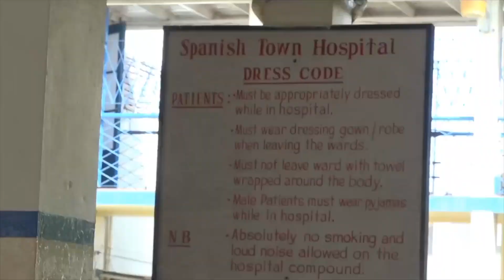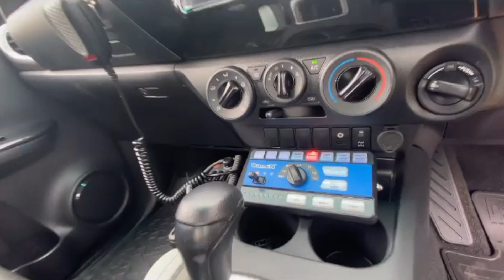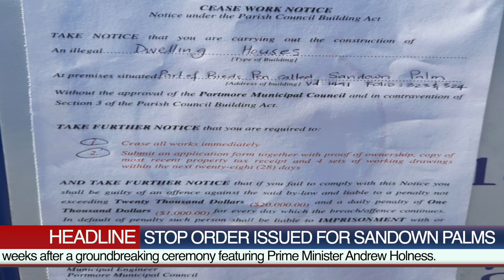Jamaica NEWS Today (September 30, 2022)